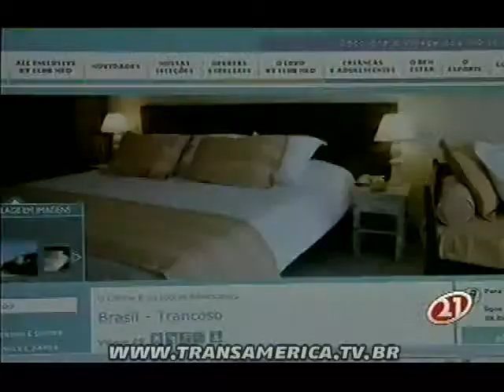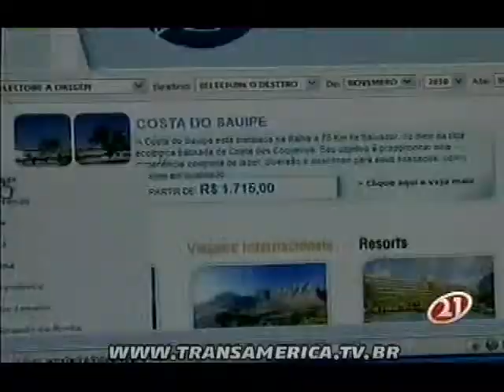Tv Transamérica - Apesar de caro, é grande a procura por pacotes turísticos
Confira a notícia exibida no dia 18/11/2010.